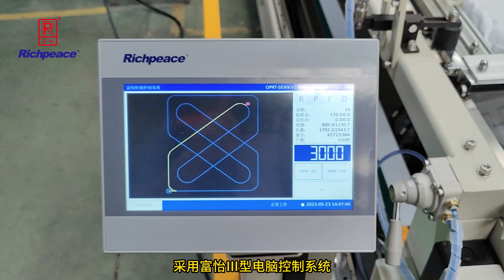Richpeace Single Needle Quilting Machine (with supporting belt)